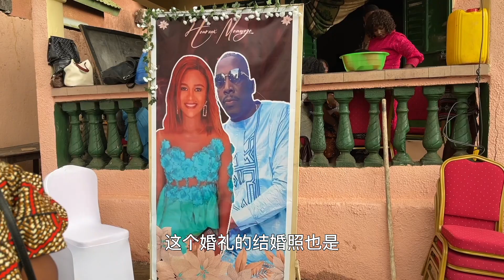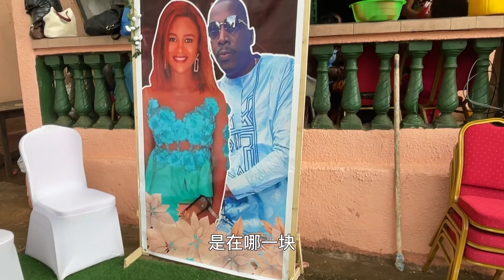新郎太忙过几个月回来，兄弟代表自己出席，让新娘先结婚，沉浸式体验非洲婚礼，几内亚科纳克里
新郎太忙过几个月回来，兄弟代表自己出席，让新娘先结婚，沉浸式体验非洲婚礼，看完的小伙伴请评论“格局”然后点个赞哈哈，平台会给更多的流量分红，攒攒旅费，多谢多谢！[呲牙]@贝塔去旅行